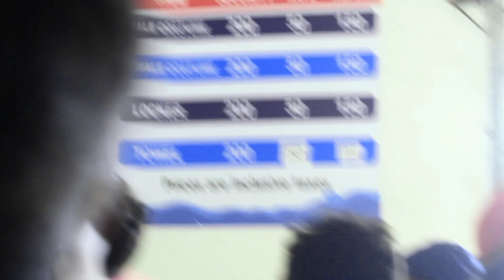New water park in ranchi jharkhand ।वाइल्ड वादी वॉटर पार्क रांची ।।